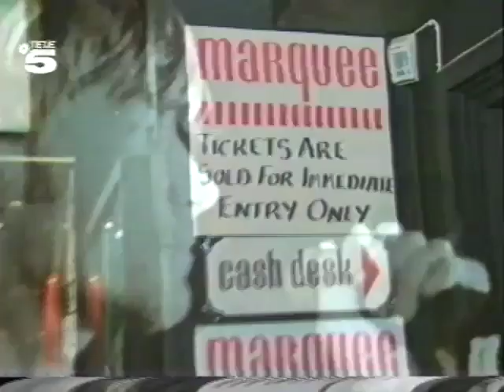The Jeremy Days @ The Marquee Club, London 1989 (German TV Report)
Tele 5 was sort of the German MTV of the 80's and 90's.
Here's a TV report from 1989 filmed at the Marquee Club in London.
Billed as "Die Entdeckung des Jahres" we were set to play our break out show in our favorite city in the world, the place where we had recorded our first album (and would record our next one) and had lived for the past two years (Mildmay Grove, London N1). Apparently, the Tele 5 team had trecked all the way over to see how Germany's newest indie pop sensation would fare in the big city.

I don't really remember too much about the whole thing. But it looks like the place was full and the short clip of us playing 'Rome Wasn't Built In A Day' doesn't sound too shabby, so I guess we pulled it off enough to see another day...
D
Hamburg, October 2023

Write. Record. Release. Repeat